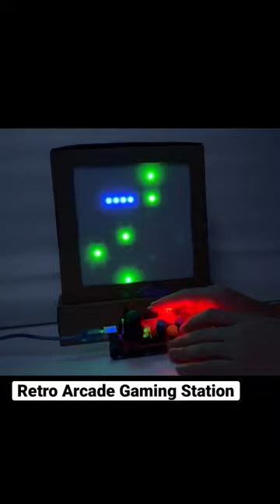Retro Arcade Gaming Station with Arduino UNO and LED matrix